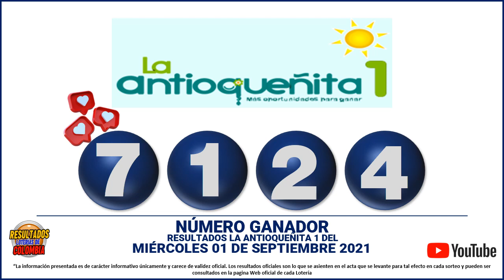Resultados del CHANCE DE LA MAÑANA del Miércoles 01 de septiembre de 2021 - Resultado del Chance 💰💸🍀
Resultado chance MIÉRCOLES 01 de septiembre
Resultado sorteos 01 de septiembre

dorado mañana
dorado tarde
chontico noche
chontico día
paisita noche
chontico día
paisita día
resultado chontico
resultados de las loterías colombianas
dorado manana
resultados chance
resultado chontico
paisita 2
antioqueñita 1
resultado dorado noche
chontico
paisita tarde
chontico tarde
antioqueñita 2
chontico hoy
culona noche
pijao día
chontico noche ayer
lotería culona
antioqueñita tarde
chontico mañana
loterías colombianas
antioqueñita día
lotería paisita
lotería dorado
lotería chontico
antioqueñita día
lotería paisita 1
resultado
motilón tarde
resultado chances
lotería del chontico día
caribeña sinuano
lotería chonto
resultado dorado
resultados chance millonario
resultado paisita
lotería la culona
lotería motilon noche
antioqueñita mañana
último resultado chontico día
lotería de cafeterito noche
chontico día ultimo sorteo
lotería de chontico noche
lotería paisita
resultado culona
lotería paisita noche
paisita 23
chontico 1
resultado de dorado mañana de hoy
lotería de chontico día
chance sinuano
lotería sinuano día hoy
chontico mediodía
super chontico
loterías y chances
chontico día de ayer
dorado noche de hoy
resultados de chances y loterías
chontico MIÉRCOLES
chontico festivo
resultados de loterías ganar chance
resultados de loterías y chances
último sorteo de chontico día
resultadodorado mañana